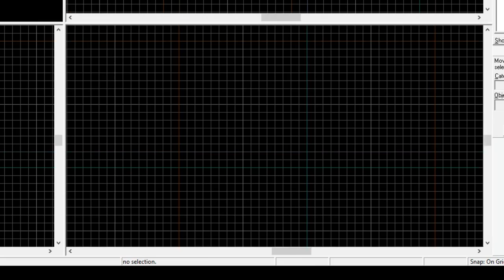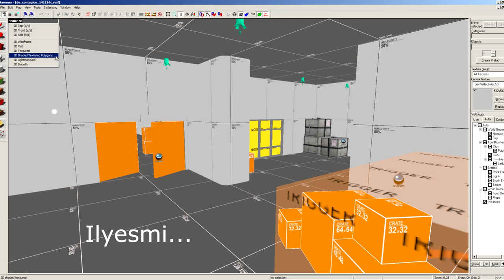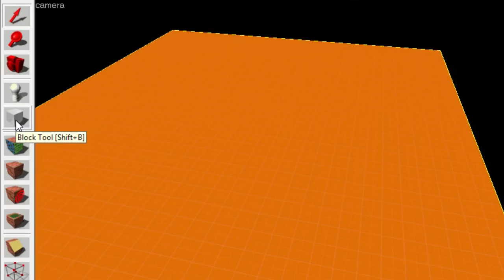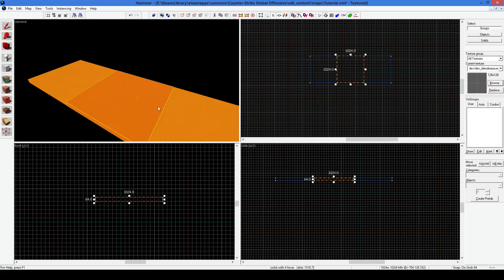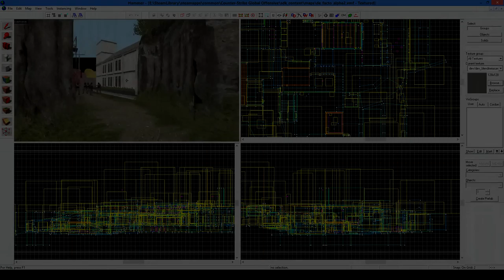CS:GO Map készítés!: 2.Rész - Alapok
Ha lenne az ilyen fajta videókra igény, akkor szívesen készítenék nektek ilyeneket! Comment/Like/Sub ha jöhetnek ilyen ehhez hasonló videók!